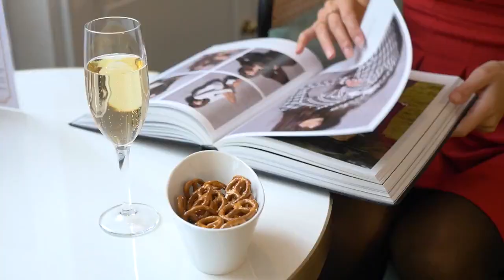Hotel Victor Hugo Paris Kléber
Situato a breve distanza dagli Champs-Elysees e dall’Arco di Trionfo, l’Hotel Victor Hugo Paris Kléber 4* sorge in posizione strategica in una strada tranquilla nel XVI Arrondissement, nel cuore della capitale francese. Ospitato in uno splendido edificio Art Decò, l'hotel vi offre l’eleganza, il fascino e la raffinatezza di una residenza privata parigina. Il design delle camere unisce armonie diverse con tutti i comfort necessari per un soggiorno davvero confortevole. Immergetevi in un ambiente neoclassico che mescola decorazioni di gran gusto in stile contemporaneo e mobili Luigi XVI, il tutto realizzato dai migliori maestri ebanisti, nella più raffinata tradizione francese.